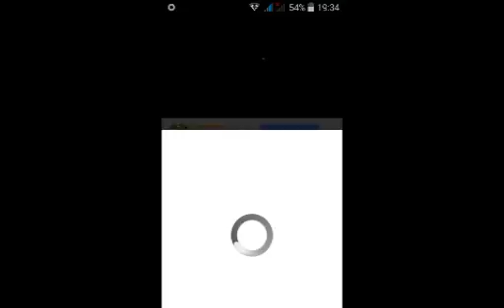โปรโหมดช่อง